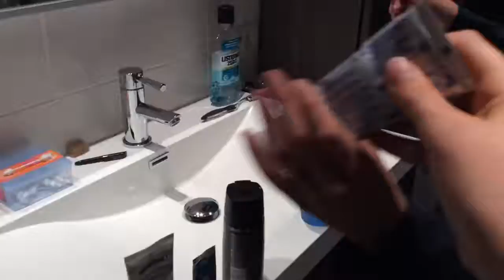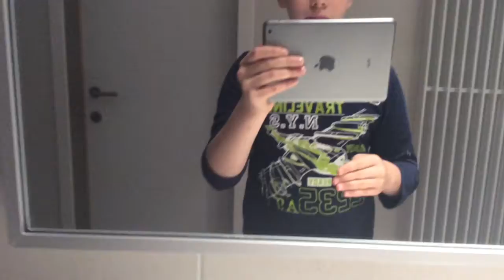Smerig Drankje Maken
On & On - NCS ( muziek )